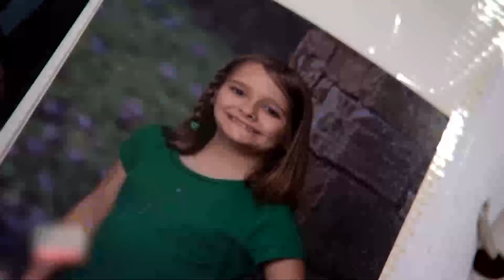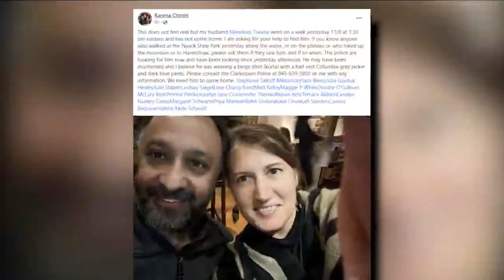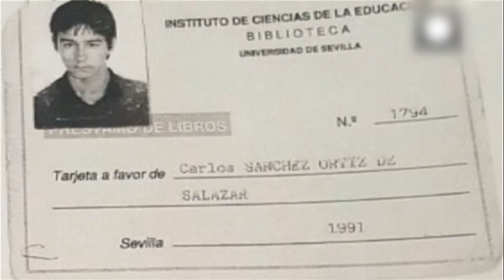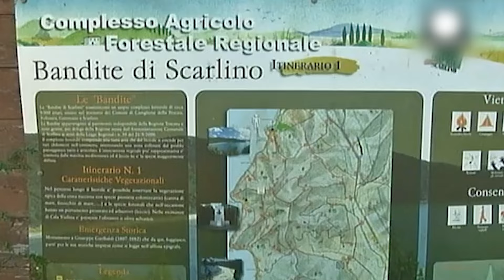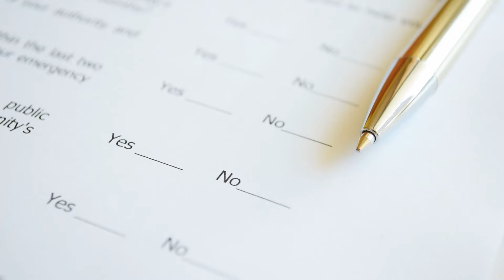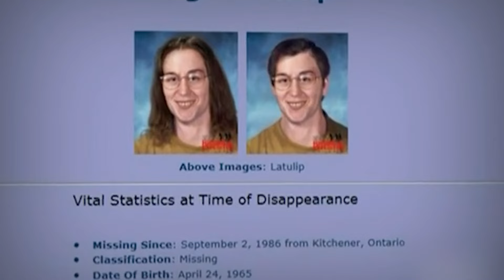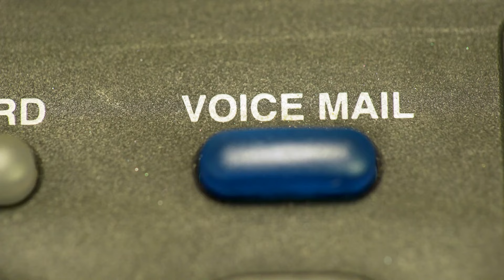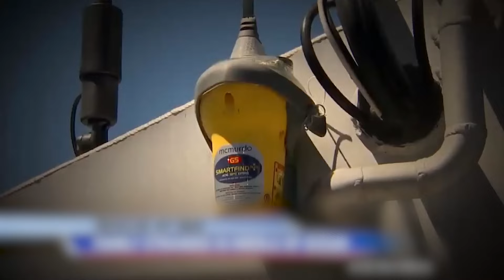A Man Spent 93 Days Under The Atlantic Sea, And Became 10 Years Younger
Sometimes, the missing aren't gone forever…they’re just waiting to return when the world least expects it….. Today we have stories of those who were gone.. Yet, out of nowhere, they reappeared, leaving behind only whispers and questions…..
What really happened during those lost years…..? Let’s find that out….!